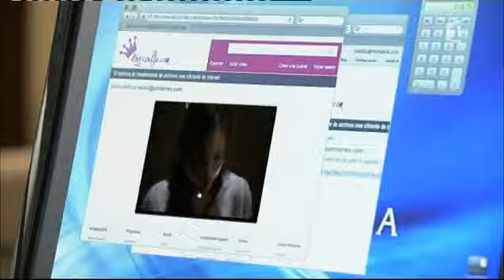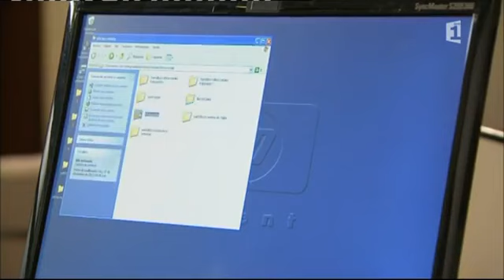Double jeux épisode 58